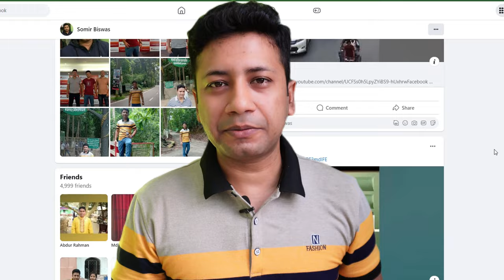4 Offline Business Idea যা আপনাকে Passive Income ‍দিতে পারে। Somir Biswas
এমন চারটি Business Idea যা আপনাকে Passive Income এর স্বাদ এনে দিতে পারে । আপনি যেকোনো ধরনের Profession  থাকতে পারেন আপনার Profession কে কোনভাবে প্রভাবিত না করেই এই চারটি Business এর যেকোনো একটি  আপনি অনায়াসেই পরিচালনা করতে পারেন l